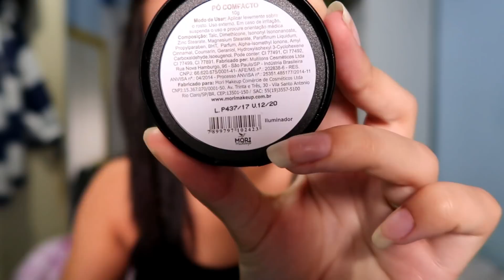RECEBIDÃO DE MAQUIAGENS!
EMAIL PARA PARCERIAS/MARCAS/CONTATO